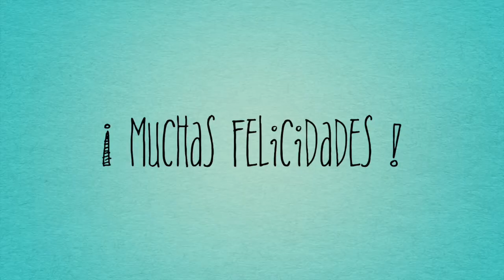Tus XV - Fernanda (Traíler)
Este viernes celebramos los 15 años de Fer y revista TusXV.com estuvo presente en este gran evento realizado en el Salón Plaza Hidalgo. Muchas felicidades Fer!